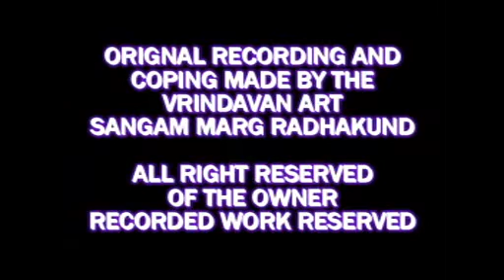শ্রীশ্রী রাধারসসূধানিধি ২০০৮ ২২ --পণ্ডিত ১০৮ শ্রীশ্রীঅনন্তদাস বাবাজী মহারাজ--রাধাকুণ্ড--নিয়মসেবা